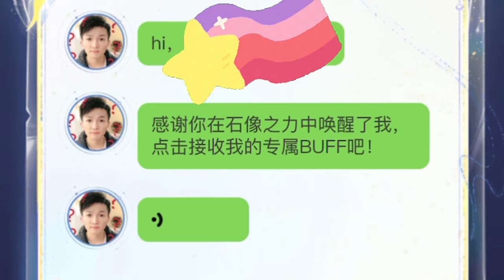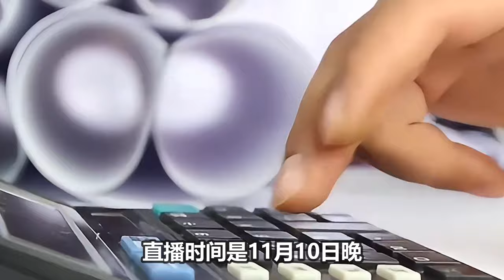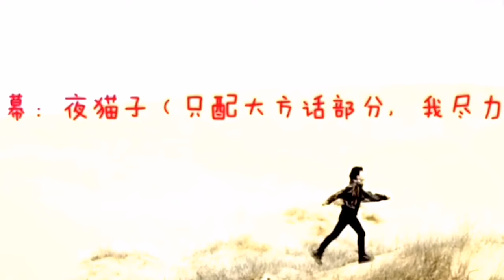【周深】《王者荣耀周年庆》周深的唱跳KPI已完成！周深带着他的梦奇乐队来啦，唱跳太活泼灵动，实在是太稳太可爱了！周深一口气唱了6首王者主题曲 ！